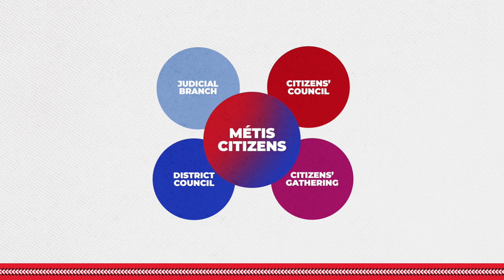How the New MNA Government Will Work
Keeping Citizens at the heart of our new government is just one of the ways
the MNA Constitution will benefit all Alberta Métis. and prepare to vote on our Constitution in person, online, or by mail this fall.